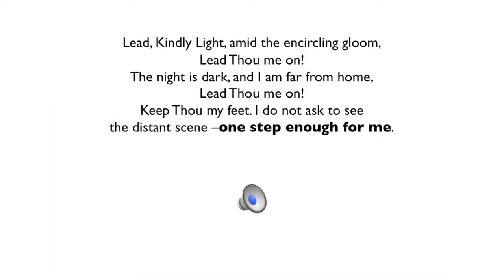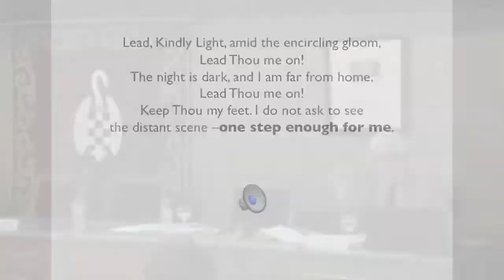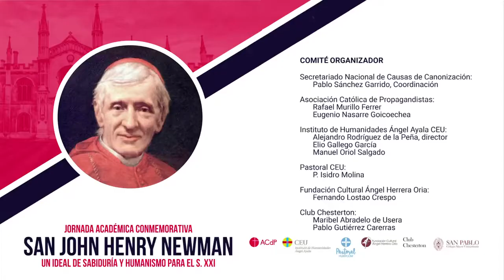4 MESA REDONDA 'RAÍCES Y VIGENCIA DEL PENSAMIENTO DE NEWMAN'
Jornada Académica Conmemorativa:
San John Henry Newman
Un ideal de sabiduría y Humanismo para el S.XXI

Newman: conciencia y verdad
Enrique Santayana
Oratorio de San Felipe Neri, Alcalá de Henares

Idea de la Política en Newman: tradición, presente y Modernidad
Elio Gallego García
Universidad CEU San Pablo, Madrid

Carta al Duque de Norfolk: la libertad de conciencia de los católicos
Eugenio Nasarre Goicochea
Consejero Nacional ACdP

Entre Sicilia y Roma: el Movimiento de Oxford
Víctor García Ruiz

Newman y los católicos ingleses
Tom Burns Marañón
Ensayista y periodista